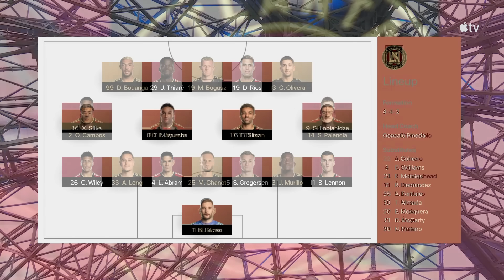Atlanta United vs. Los Angeles Football Club | Bogusz Free Kick Madness | Full Match Highlights